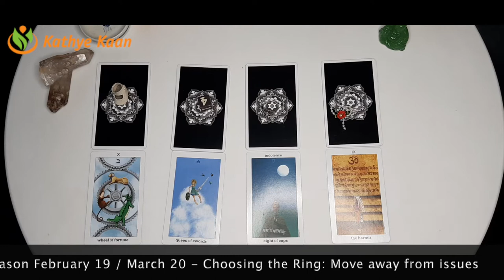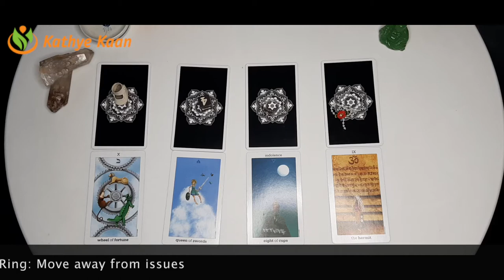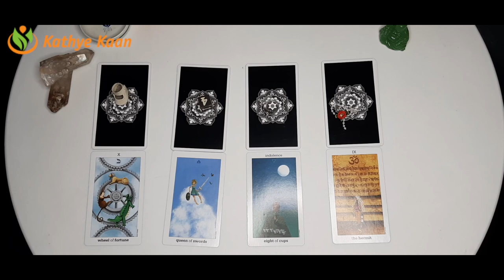OPHIUCHUS Abundance Money Prosperity Pisces Season February 19 March 20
PISCES SEASON FEBRUARY 19 - MARCH 20  PISCES SEASON Abundance Money Prosperity FEBRUARY 19 - MARCH 20 Create your own Energy & frequency Choose Your Symbol to create your Money flow

PISCES SEASON FEBRUARY 19 - MARCH 20  Choose Your Symbol to create your Money Flow~SHOES SYMBOL #1 Abundance ~ Money ~ ProsperitySHOES SYMBOL #1 Abundance ~ Money ~ Prosperity

PISCES SEASON FEBRUARY 19 - MARCH 20  Choose Your Symbol to create your Money Flow~RING SYMBOL #3 Abundance ~ Money ~ Prosperity RING SYMBOL #3 Abundance ~ Money ~ Prosperity

PISCES SEASON FEBRUARY 19 - MARCH 20  Choose Your Symbol Create your Money Flow THE ROSE SYMBOL #4 Abundance ~ Money ~ Prosperity~THE ROSE SYMBOL #4 Abundance Money  Prosperity

PISCES SEASON FEBRUARY 19 - MARCH 20  Choose Your Symbol to create your Money Flow~DICE SYMBOL #2 Abundance ~ Money ~ Prosperity Capricorn /DICE SYMBOL #2 Abundance ~ Money ~ Prosperity

Kathye